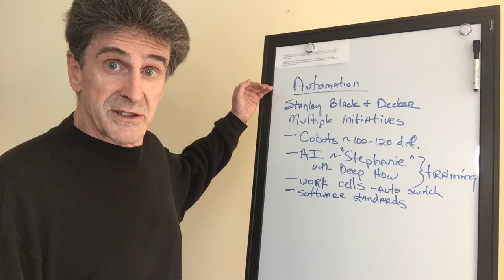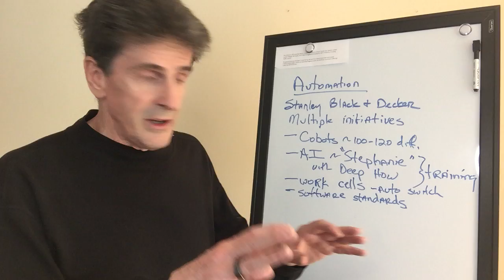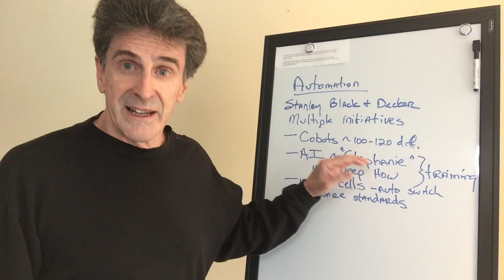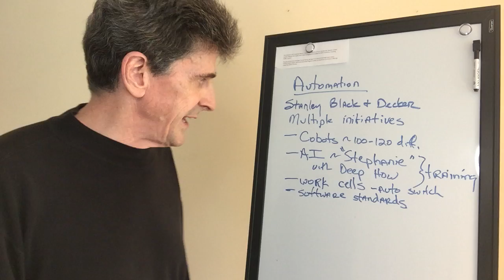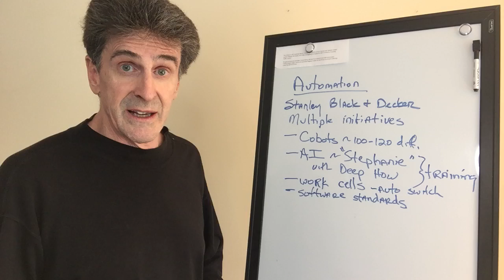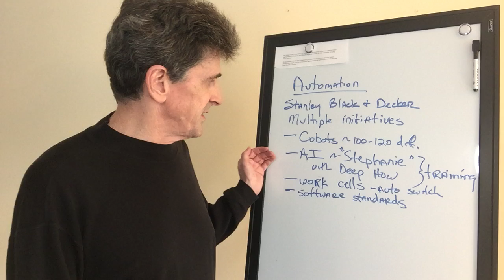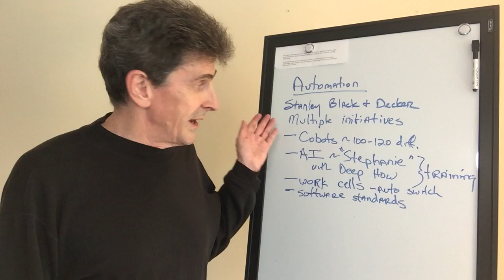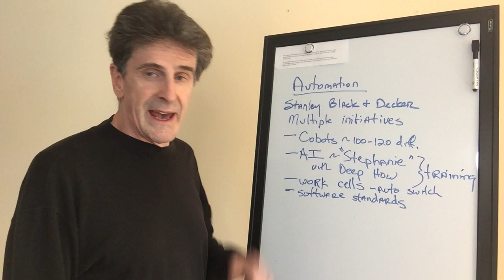AI Driving Manufacturing! | Stanley Black & Decker [EP135]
Stanley Black and Decker, at 178 years old, revolutionizing manufacturing and training through AI!